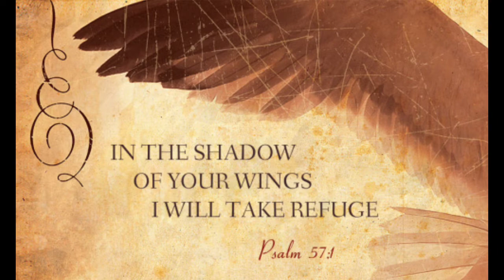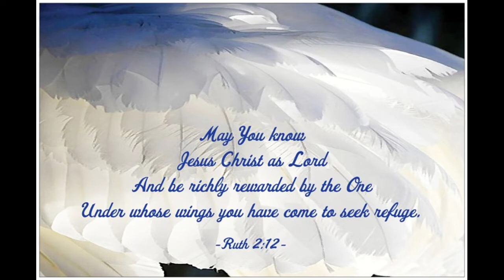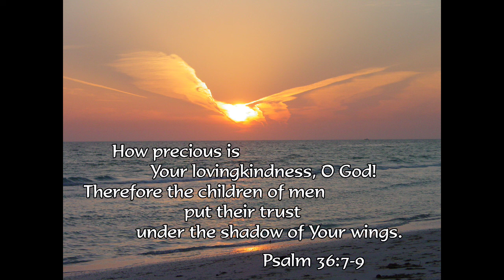IN THE SHADOW OF YOUR WING, words by Joseph M. Martin, music by Joseph M. Martin and David Angerman